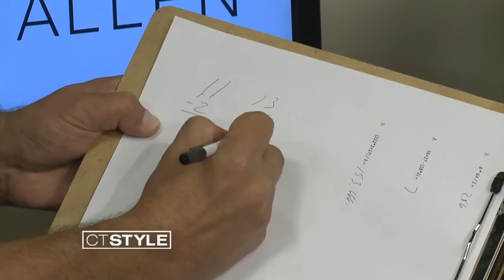Human Calculator Scott Flansburg teaches his skill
The Human Calculator Scott Flansburg is in the tri-state area teaching parents, teachers, and students about math. He says there's a better way to teach than the traditional flashcard and memorization techniques.